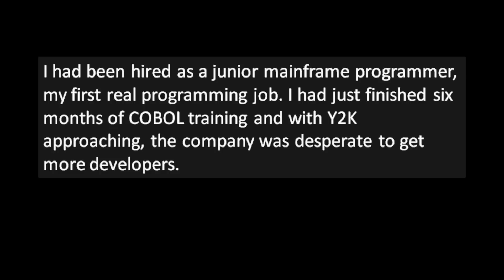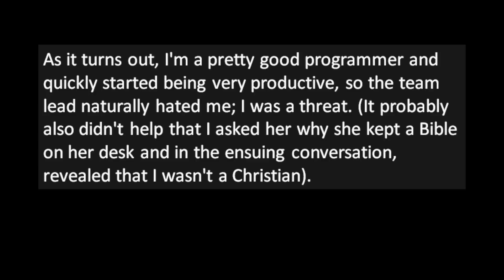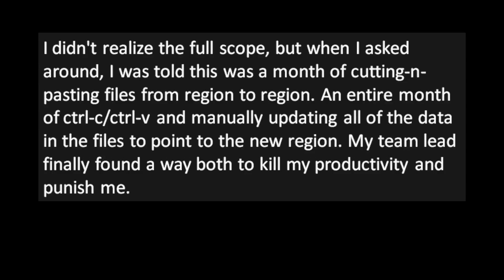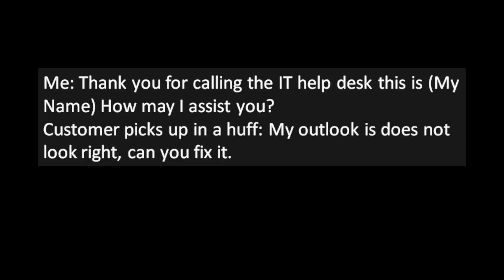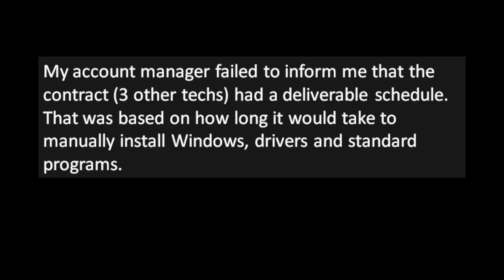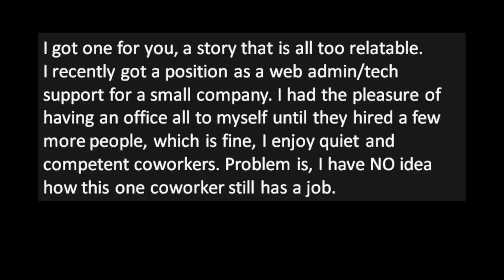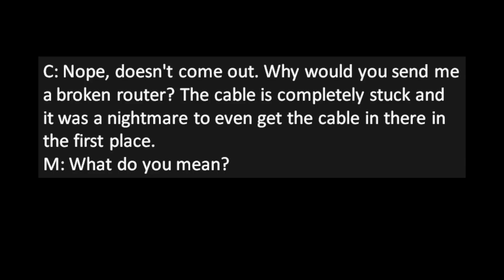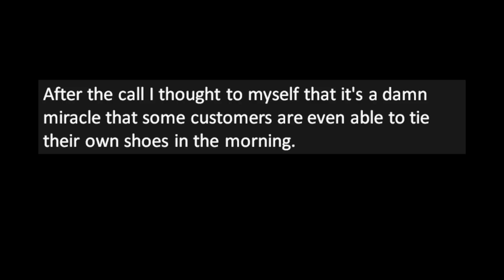Tales From Tech Support - You have to be smarter than the equipment you're installing!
**User calls in to tech support for a faulty modem. Evidently, the user tried installing the cable upside down... with a hammer!

Some of my favorite Reddit YouTubers!
Credit:
Wherein your hero gets a bad performance review for doing a month's work in a few hours
Not What I Thought When They Put 'Tech Support' in My Job Description.